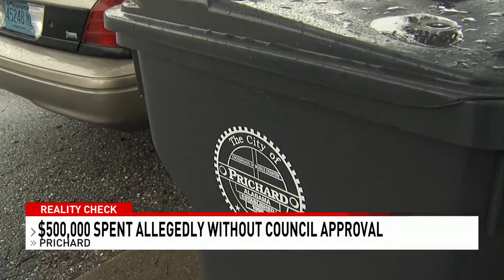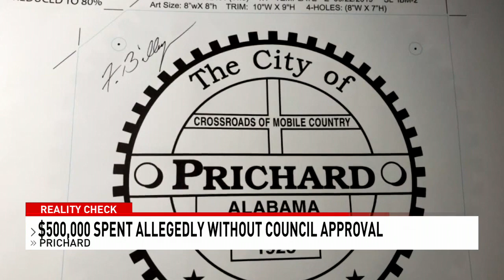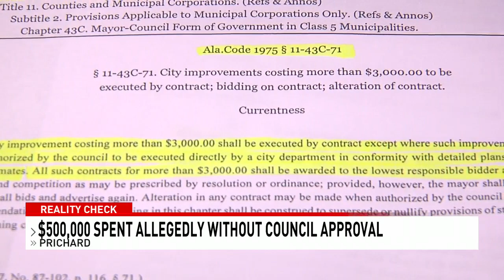$540,392 allegedly spent without Prichard City Council approval - NBC 15 WPMI